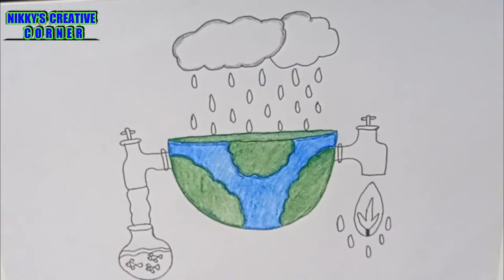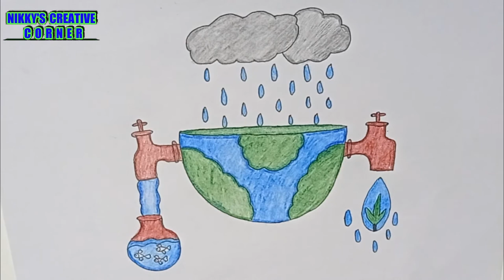Draw Save water | water bachane ke drawing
Topic Covered